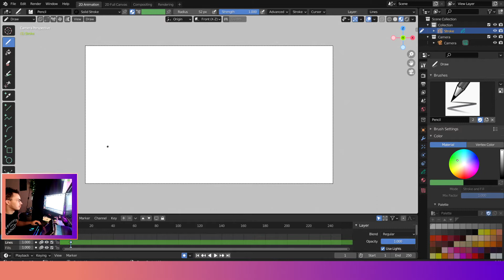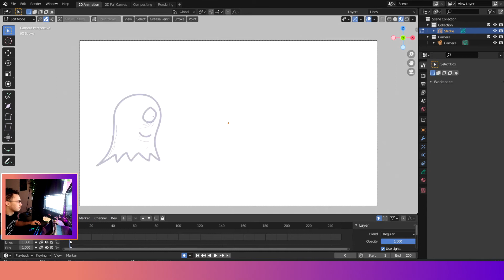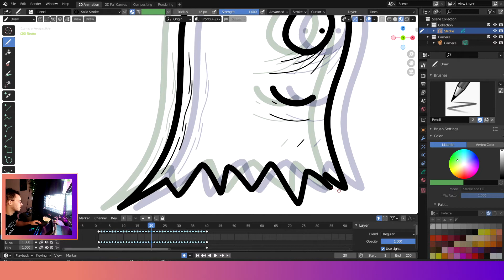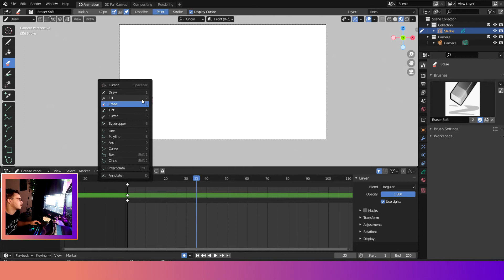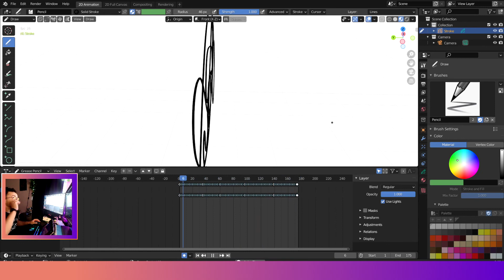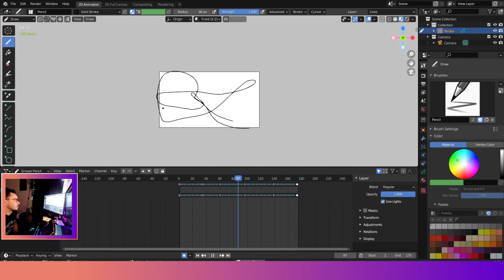Interpolating in Blender Grease Pencil - Blender 2.93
Interpolating in Blender Grease Pencil

In this video we are going to use blender grease pencil to interpolate between frames. Interpolating in Grease pencil is an extremley powerful tool. Used in most animation software. This will  be another episode in our Blender Grease Pencil series

Get answers, resources, and even get featured. Linked below.

Chapters
0:00 - 0:15 Intro
0:16- 1:18 Scene Setup
1:19 - 2:20 Normal Interpolating
2:21 - 3:50 Problems with Interpolating
3:51 - 5:09 Solution
5:10 - 7:08 Creating something Weird
7:09 - 8:05 Outro